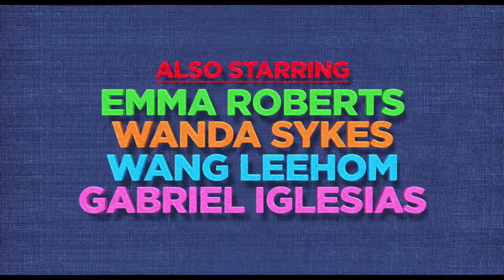UglyDolls Trailer 2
In Aussie cinemas June 27, 2019.
Unconventionality rules in UGLYDOLLS, STXfilms’ new animated musical adventure starring the acting and singing voices of Kelly Clarkson, Nick Jonas, Janelle Monáe, Blake Shelton and Pitbull. The film is inspired by the unique and beloved global plush toy phenomenon launched in 2001. In the adorably different town of Uglyville, weird is celebrated, strange is special and beauty is embraced as more than simply meets the eye. Here, the free-spirited Moxy and her UglyDolls friends live every day in a whirlwind of bliss, letting their freak flags fly in a celebration of life and its endless possibilities, occasionally looking to the sky, where a new UglyDoll will appear and be embraced by the community.